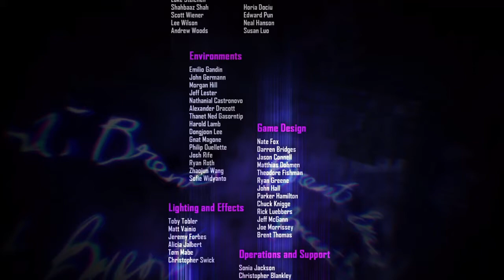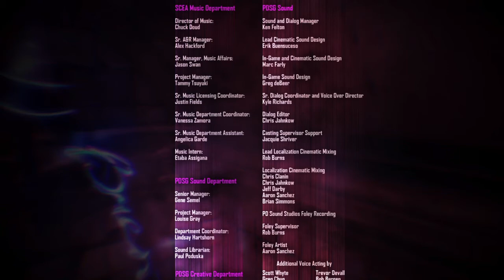inFAMOUS First Light™_20150112145450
inFAMOUS First Light™